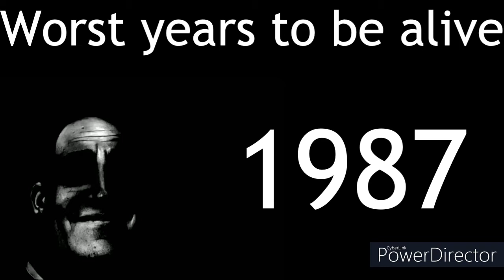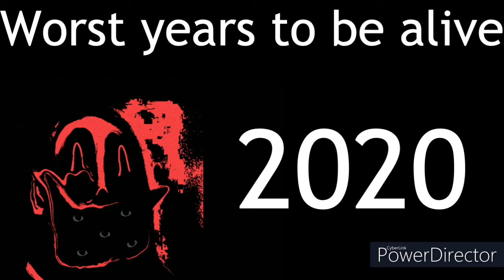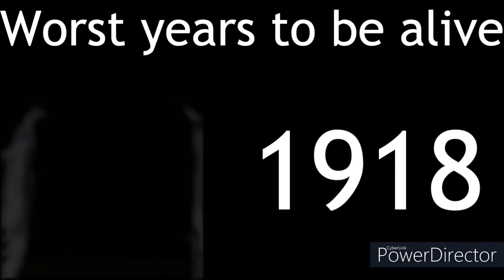Me. Incredible becoming uncanny; worst years to be alive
This is just my own opinion